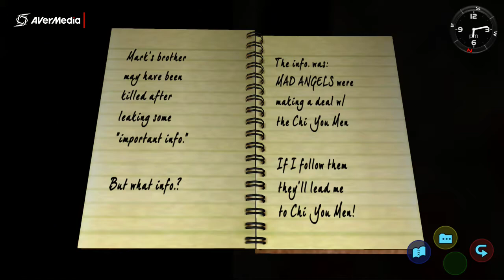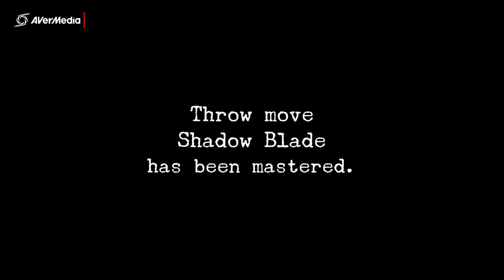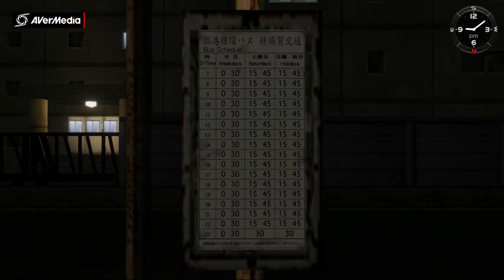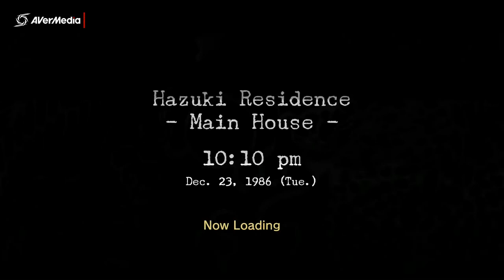Shenmue 1 and 2/Forklift Racing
Lets play-Shenmue 1 and 2

A warm up before work how charming.